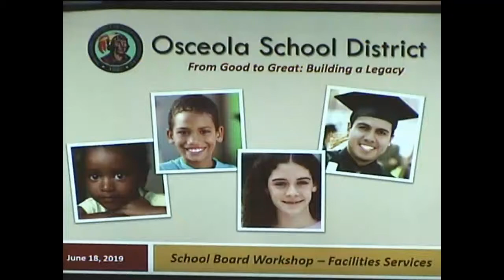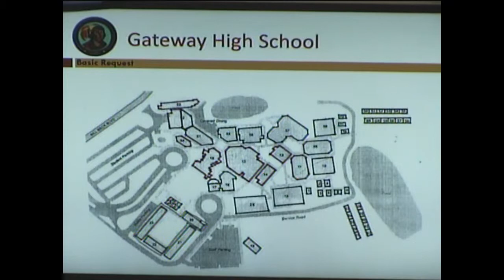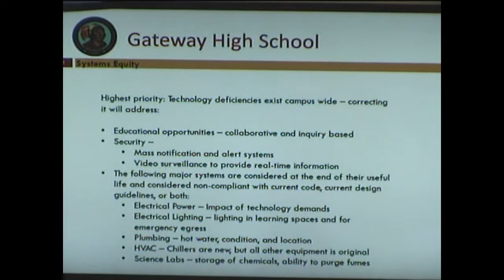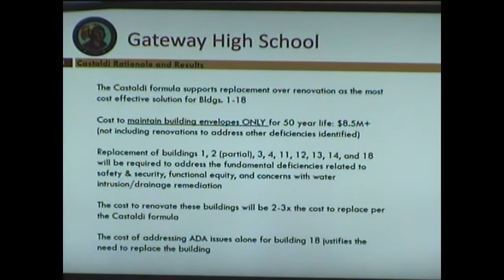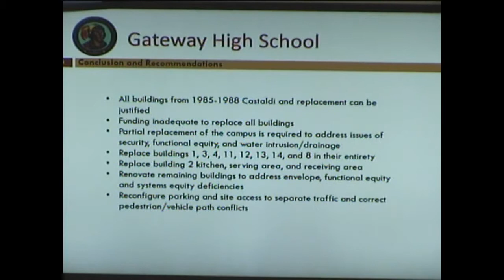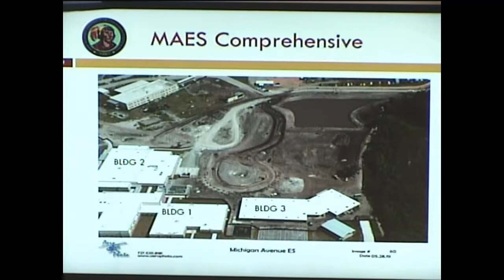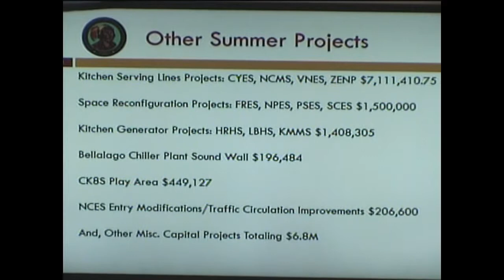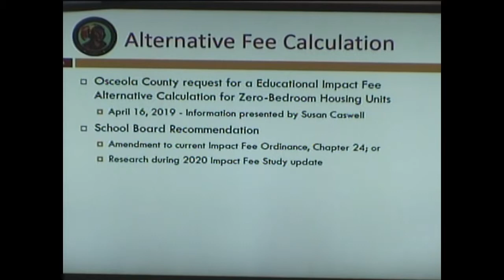June 18, 2019 Board Workshop | Osceola School District